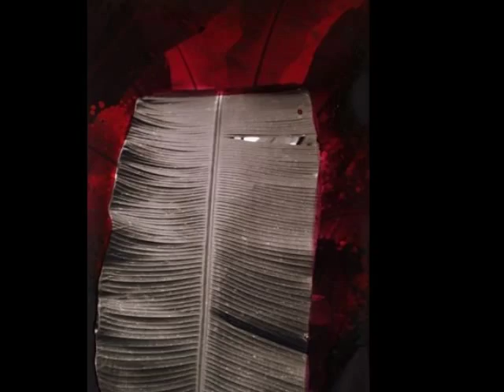DARIO BASSO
Darío Álvarez Basso nace en Caracas (Venezuela) en 1966. Hijo de un médico gallego emigrado, y de madre venezolana, el futuro pintor se traslada a Galicia cuando cuenta sólo tres años, de manera que gallego.

Vocación precoz, ya que a los cinco años ganó un premio de dibujo en un concurso sobre Castelao. Al concluir sus estudios de bachillerato decidió dedicarse por entero a la pintura. Intentó el formalista examen de ingreso en la Facultad de Bellas Artes de Madrid, que suspendió, y se integró en los talleres del Círculo de Bellas Artes orientados por Arroyo, Villalba, Guinovart, etc., donde inmediatamente destacó por su arrolladora personalidad, imposible de reducir a fórmulas y conductas preestablecidas.